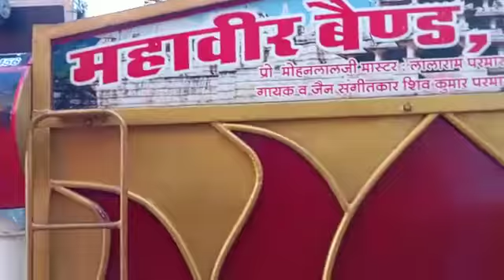Mahaveer Band Shiv Kumar Sanderao M.9828734456 देलवाड़ा मेवाड़ वरघोड़ा 33/10/2021